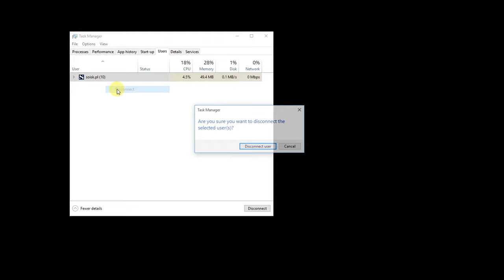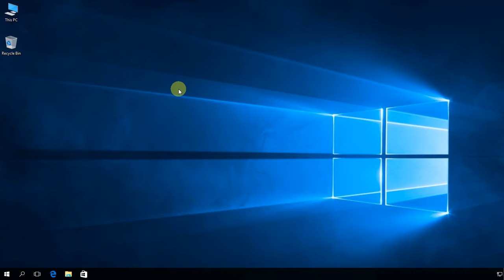Windows 10: How to fix “Can not find script file C:\Windows\run.vbs” at Logon.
Step 1: Press CTRL+ALT+DEL, and click Task Manager

Step 2: Start Registry Editor (Regedit.exe) and go to: HKEY_LOCAL_MACHINE\SOFTWARE\Microsoft\Windows NT\CurrentVersion\Winlogon

Step 3: Double-click Userinit value and change the value data from:
wscript C:\WINDOWS\run.vbs, to the C:\Windows\system32\userinit.exe,

Step 4: Exit the Registry Editor. Logoff or Restart computer.